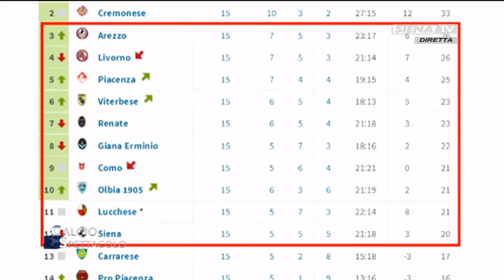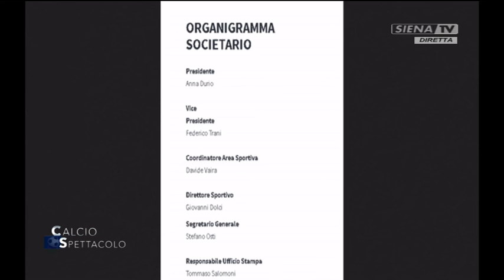Calcio Spettacolo (Guido De Leo Carlo Castellani Federico Passeri) 28112016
Un programma a cura di Giulio Valenti con Irene Pagliai.
Ospiti in studio Guido De Leo Carlo Castellani Federico Passeri. Hanno collaborato Marco Maffei, Roberto Benincasa e Filippo Tozzi. Interviste:  Giovanni Colella, Cristian Bunino, Federico Trani.